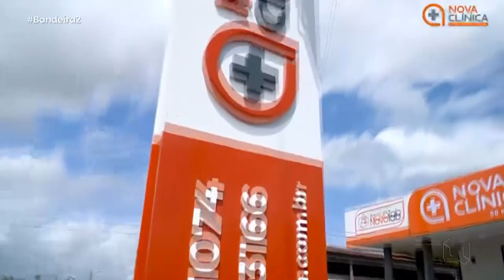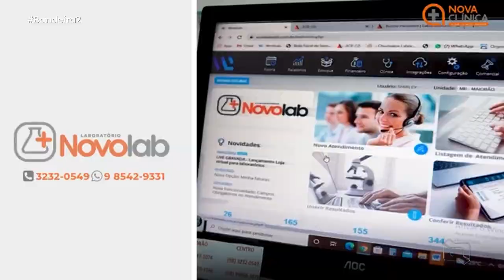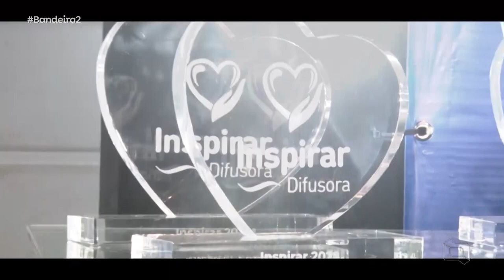(Edição 02/02/23) Confira a edição do Bandeira 2 desta quinta-feira